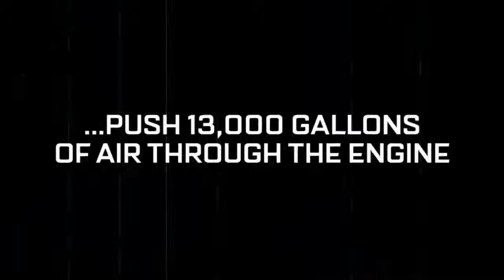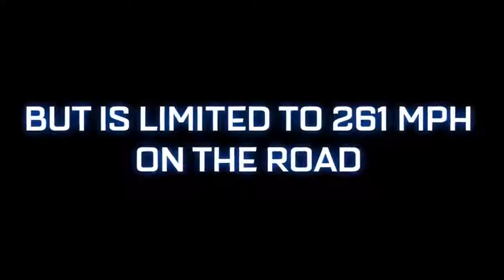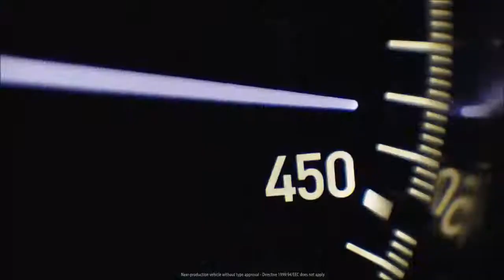2020 Tesla Roadster Vs 2018 Bugatti Chiron Top Speed